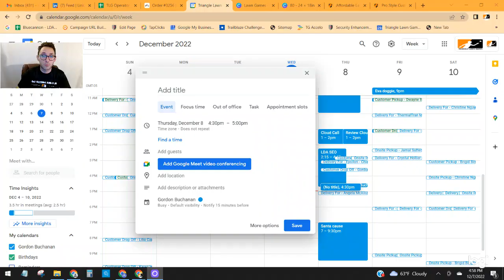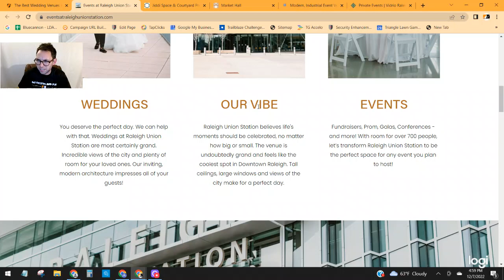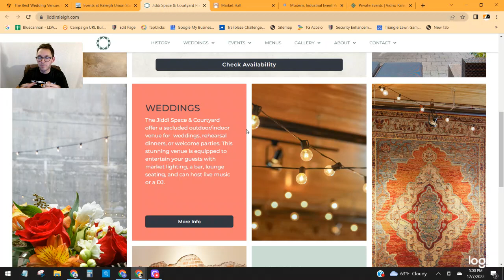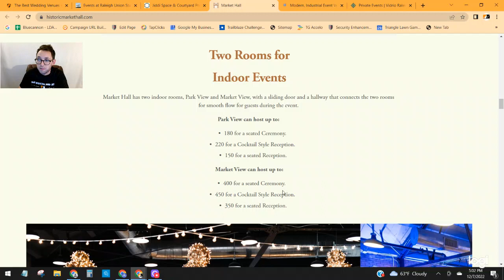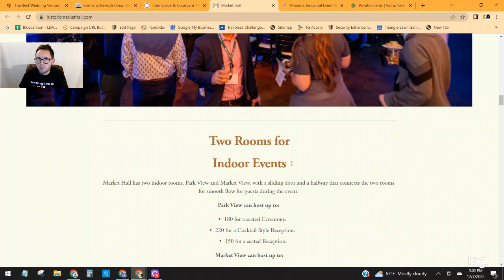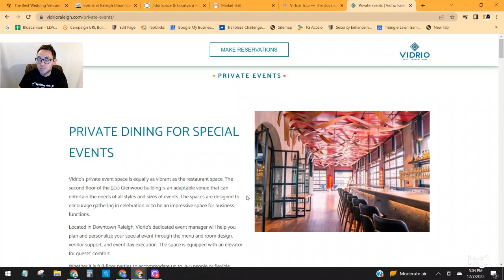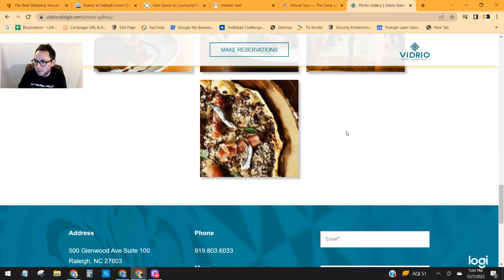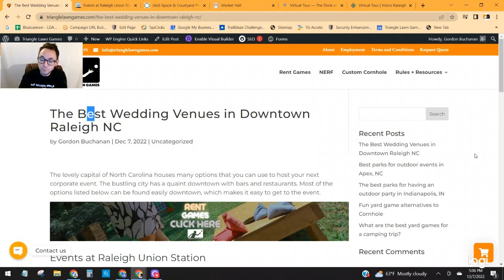The Best Wedding Venues in Downtown Raleigh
The lovely capital of North Carolina houses many options that you can use to host your next corporate event. The bustling city has a quaint downtown with bars and restaurants. Most of the options listed below can be found easily downtown, which makes it easy to get to the event.

Events at Raleigh Union Station

An extremely large space that functions as indoor/outdoor, this historic venue hosted its first wedding in 2019. It has an incredible terrace and insanely large ceilings. It can also hold up to 700 people comfortably. To rent this space during the week, it costs $6,800 and on the weekend it is $8,800. There are also add ons for $400-500, which include the terrace, patio, and some smaller rooms. Each rental includes: their event management team, traffic control and cleaning up crew, furniture, and a bar package.

Jiddi Space

Nestled discreetly in a hidden part of the Raleigh downtown scene, this space is fully enclosed and offers its own caterer and adorable courtyard. They can display your presentation as well. Up to 150 guests seated or 225 standing fit into Jiddi Raleigh. The rental agreement includes the normal bells and whistles: tables, chairs, lighting, sound system, etc. It seems that here you are paying for the secluded space along with a more homely feel.

Custom Cornhole Callout
Market Hall

A charming location situated within walking distance to all of the downtown offerings of Raleigh, Market Hall has two rooms that can house up to 700 people total for your next corporate event. There is a covered patio area outdoors for nicer weather that holds 80 people. Two dressing rooms each at 1,000 square feet where hosts have a chance to unwind before the big event. They also have an in-house caterer. Rental prices range from $6,000-12,000 depending on when you book the space.

The Dock at Seaboard Station

Situated slightly north of town, this modern venue has a customizable outdoor patio area with garage doors and exposed brick makes for a lovely backdrop. They can have up to 125 seated guests or 175 standing and will assist with the planning. A four hour rental from Monday through Thursday will run you $1,400 whereas the weekends will get up to $2,800 for an eight hour rental.

Vidrio

Sitting in the heart of the popular Glenwood South district, Vidrio is a fantastic mediterranean-inspired restaurant on the ground floor, with the sports bar Carolina Ale House on the 3rd level of the complex. However, the middle floor is an absolutely fabulous wedding venue, complete with bridal suite, full bar, dance floor and an impressive banquet space. Full disclosure I (Gordon, TLG Founder) had my wedding here and it was a great experience.